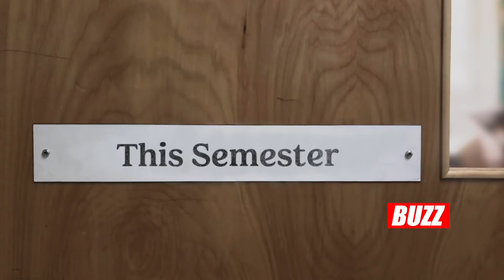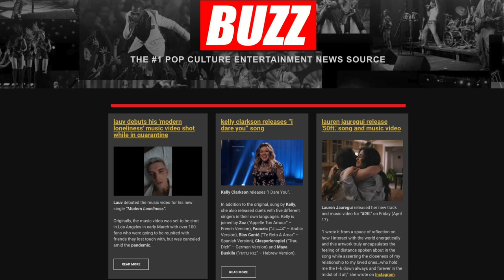THE BUZZ S2_EP19 | Felipe Esparza, Joy Denalane, AP Bio and AGT First Five Finalist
THE BUZZ S2_EP19 | Felipe Esparza tells us all about his new Netflix Comedy special, AP Bio is back in class, the Artist Spotlight features Motown Recording Artist Joy Denalane, and then we check in with the the first five finalist from this weeks AGT Semi-Finals